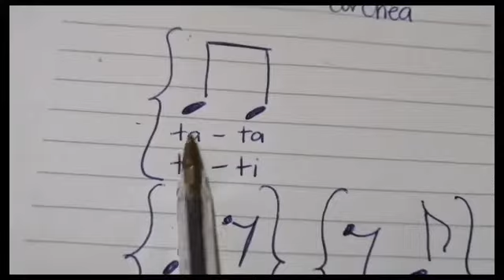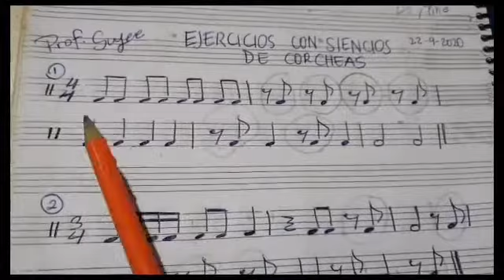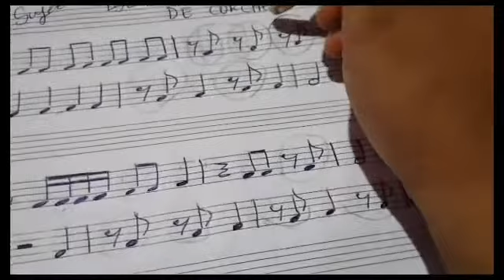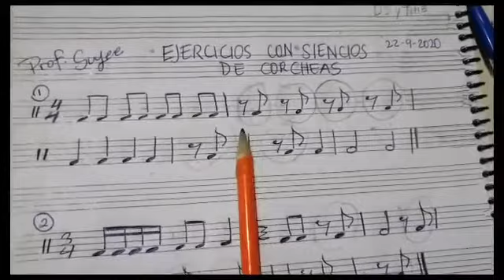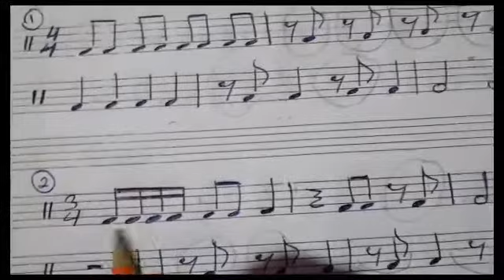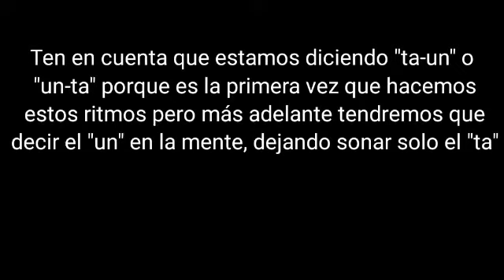Usos de la corchea y el silencio